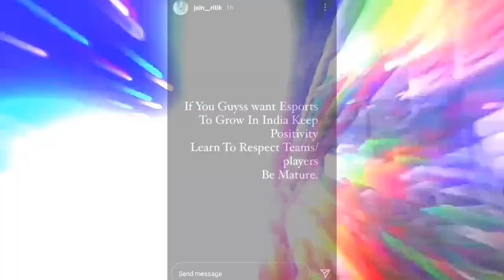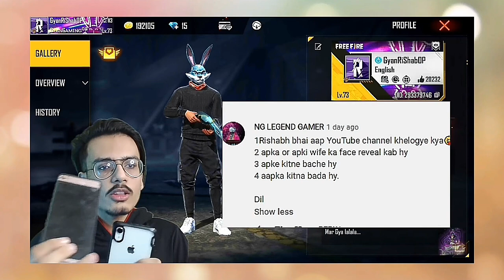Gyan Gaming Live With GF | Why Pahadi Don't Play Tournaments on Live | Gyan Rishabh Face Reveal TSG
Freefire top country:
1.Garena Free Fire Indonesia Live
2.Garena Free Fire Brazil Live
3.Garena Free Fire Brasil Live
4.Garena Free Fire India Live
5.Garena Free Fire Singapore Live
6.Garena Free Fire Thailand Live